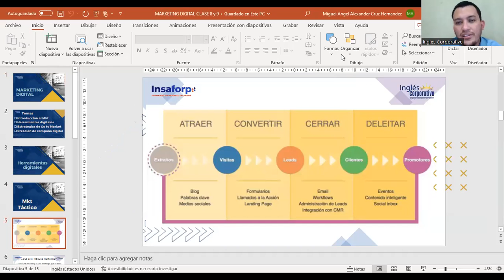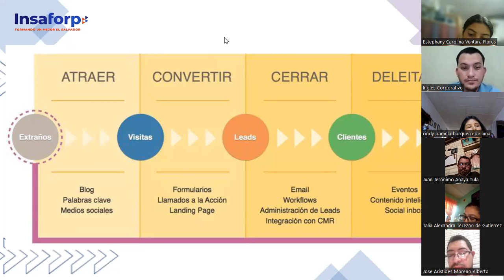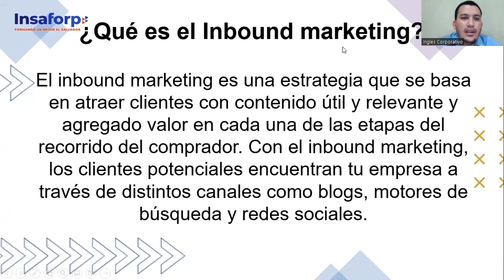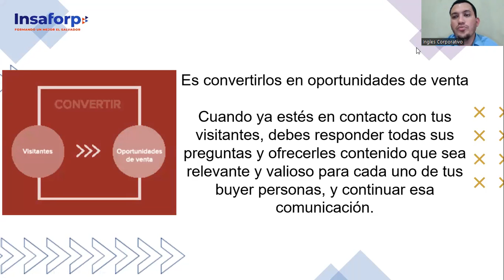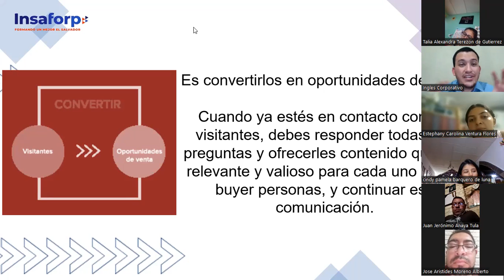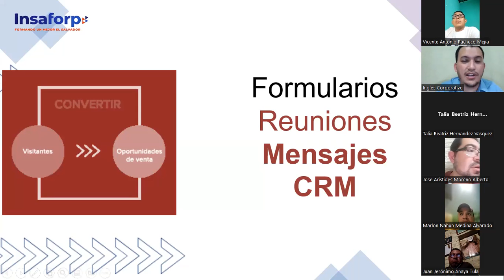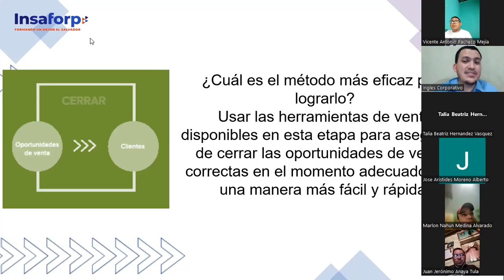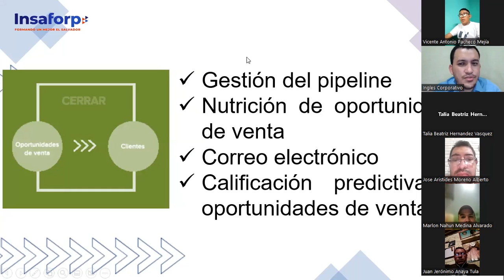Inglés Corporativo-Clase 10- 12-10-2022-Mercados objetivos y Segmentación.